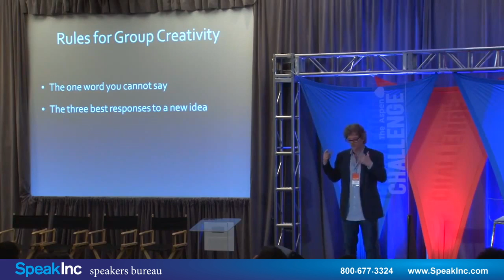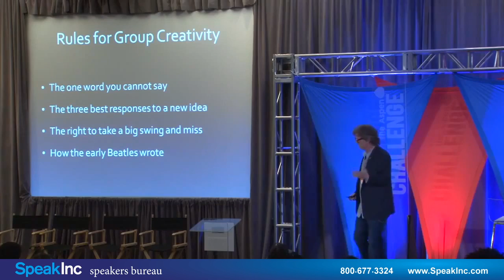Keynote Speaker: Tom Sturges • Presented by SpeakInc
Author, Speaker, Consultant, Mentor. Creativity is any idea you’ve never had before.

Tom Sturges spent more than 25 years as a senior executive in the music industry, serving as President of Chrysalis Music, EVP and Head of Creative for Universal Music publishing, and VP/GM of Shaquille O'Neal's imprint TWIsM Records.

Tom signed some of the biggest names in the business, including Smashing Pumpkins, 50 Cent & G Unit, Foo Fighters, Outkast & Goodie Mob, Jack Johnson, 3 Doors Down, Slaughter, Green Jelly and Chris Brown, as well as Baby Bash, Katrina & The Waves, Vanessa Carlton, Owl City, and Afroman. Additionally, Tom signed several hit writer/producers including Mark Batson, Troy Taylor, Sean Garrett and Jason Epperson (aka Jay-E) among many others. Selling a combined 175M albums, 26M singles and 18M downloads, the writers and artists signed by Tom have wrote 14 #1 singles and have received 12 Grammy awards.

Currently a speaker and teacher, Tom co-created and teaches "The Music Business Now" at UCLA with fellow professors Jeff Jampol, Steve Berman and Lenny Beer. The class, part of the Music Business minor, is going on its 10th year at the university. Tom has been invited to speak at several schools including UCLA, USC, Princeton, and NYU and has given a presentation at the Aspen Ideas Festival and the Aspen Challenge.

As a popular published Author, Tom released two books on parenting, Parking Lot Rules (Ballantine Books, May 2008) and Grow the Tree You Got (Penguin/Tarcher, May 2011). His latest work, Every Idea is a Good Idea: Be Creative Anytime, Anywhere (Penguin Group, Sept 2014). In Every Idea Is a Good Idea Sturges draws from his decades of experience to fashion a playbook of dependable, repeatable methods to help identify and harness the creative power within you. The compiled methods are applicable to any area of interest from music and art to architecture and business. Readers can tap into the minds of Carole King, Diane Warren, Gerry Goffin, Babyface, Dr. Dre, Sir Paul McCartney, Alan and Marilyn Bergman and many more to help inspire and connect with their own creative potential.

Tom is also a recognized and awarded children's mentor in the Los Angeles area and has provided guidance and leadership and taught creativity to over 400 students there, all of whom graduated from high school and entered 4-year colleges. Additionally, he is the subject of the documentary film WITNESS TO A DREAM. Eighty-nine of these students were his personal mentees and performed at over 50 different events singing songs they all wrote together, including performing for the President of the United States three times. He has also taught creativity to 1000+ students in the Manhattan Beach Unified School District (MBUSD). Tom has received over 40 commendations from mayors, senators, governors and other public officials for these efforts.

Tom studied music composition and conducting at UC Davis, where he received his B.A. continued his education at UCLA. He is the father of three sons, and sports a 7 handicap.